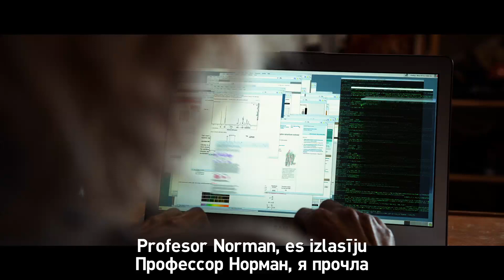Lūsija (Lucy) treileris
Seksapīlā blondīne Lūsija (Skārleta Johansone) kļūst par bīstamāko un nāvējošāko sievieti uz pasaules, apveltītu ar nepārspējamu intelektu un pārcilvēciskām fiziskām spējām. No potenciāla upura, viņa ir pārvērtusies par mednieci un dodas pa pēdām tiem, kuri viņu gribēja nogalināt.

Filmas režisors Liks Besons (La Femme Nikita, The Professional, The Fifth Element).